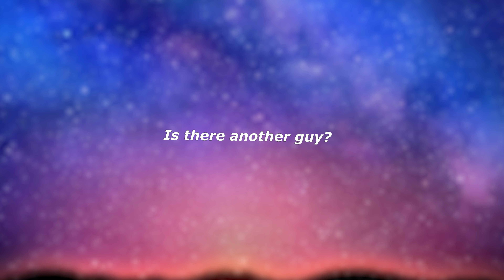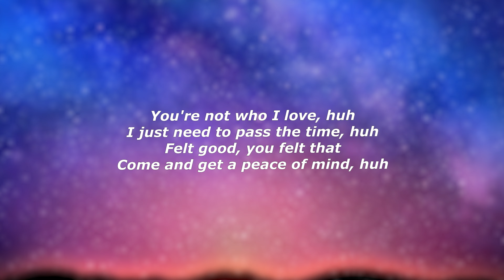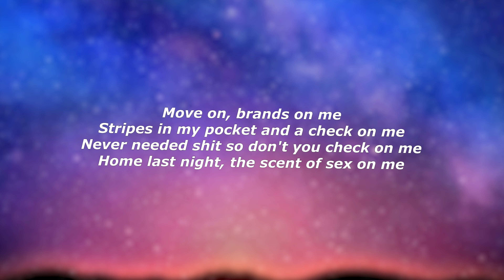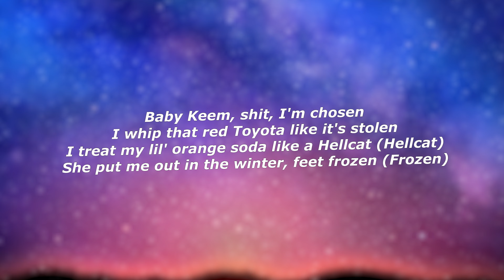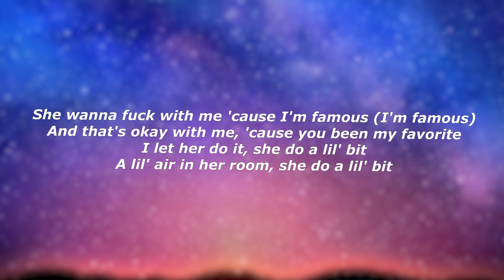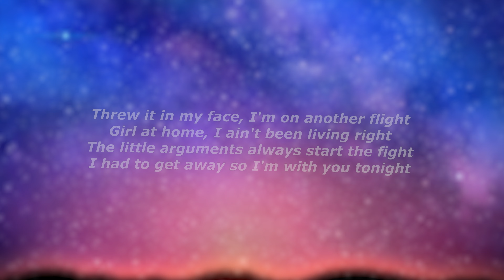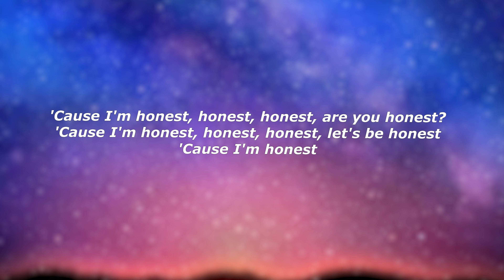Baby Keem - HONEST (Lyrics) - "Half-past twelve I was all alone, I can't be compromised"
Lyrics:

[Pre-Chorus]
Half-past twelve I was all alone
I can't be compromised
Fuckin' on my ex, we ain't apologize
'Cause I'm way too young and you always right
Threw it in my face, I'm on another flight
Girl at home, I ain't been living right
The little arguments always start the fight
I had to get away so I'm with you tonight
Is there another guy?
[Chorus]
Be honest, honest, honest, are you honest?
'Cause I'm honest, honest, honest, let's be honest
'Cause I'm honest, honest, honest, are you honest?
'Cause I'm honest

[Verse]
You're not who I love, huh
I just need to pass the time, huh
Felt good, you felt that
Come and get a peace of mind, huh
Move on, brands on me
Stripes in my pocket and a check on me
Never needed shit so don't you check on me
Home last night, the scent of sex on me
Baby Keem, shit, I'm chosen
I whip that red Toyota like it's stolen
I treat my lil' orange soda like a Hellcat (Hellcat)
She put me out in the winter, feet frozen (Frozen)
She wanna fuck with me 'cause I'm famous (I'm famous)
And that's okay with me, 'cause you been my favorite (My favorite)
I let her do it, she do a lil' bit
A lil' air in her room, she do a lil' bit

[Pre-Chorus]
[Chorus]
'Cause I'm honest